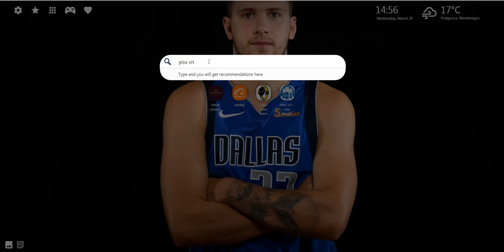Luka Doncic returns to action on high note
Luka Doncic Dallas NBA extension by LovelyTab. Install it for the greatest browsing experience. Open interesting news, facts and play games for free while enjoying your favorite HD Theme and Wallpapers.

HOW TO USE:

- This Luka Doncic is so simple and just by clicking on Add to chrome – it will be added automatically.

FEATURES:

- Bookmark favorite websites with just one click with our new Luka Doncic Dallas NBA extension.
- Read related news and interesting facts - Luka Doncic allows you to customize and add/remove these options